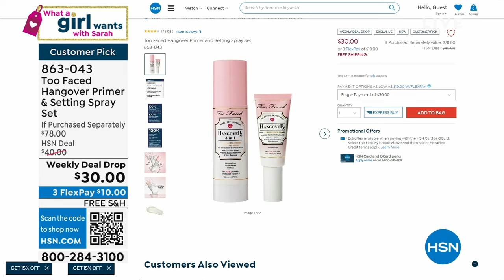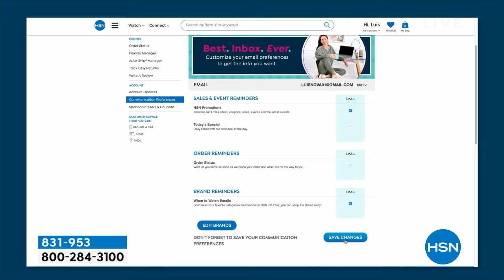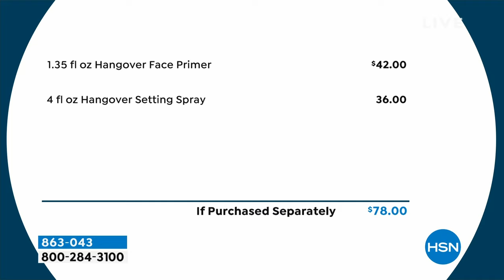HSN | What A Girl Wants with Sarah 01.23.2024 - 07 PM